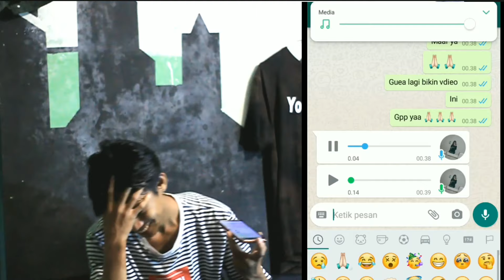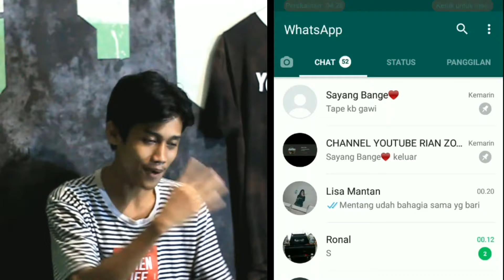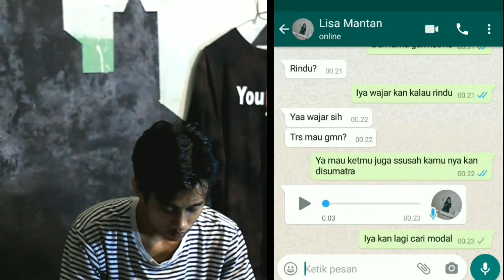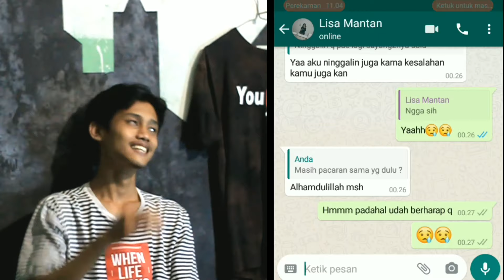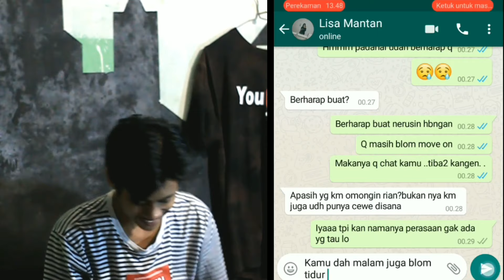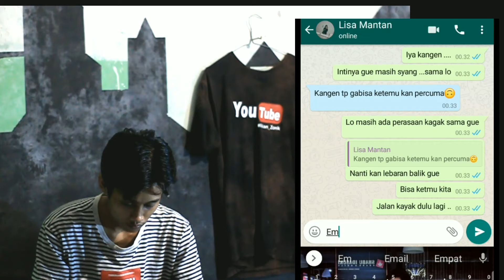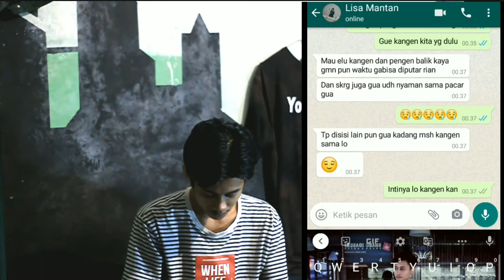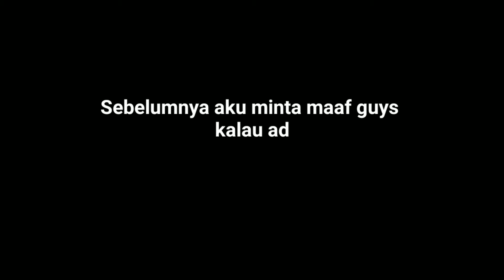PRANK TEXT MANTAN | NGAJAK BALIKAN , TERNYATA DIA MASIH SAYANG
Asalamualaikum Guys
jadi guys divideo ini aku coba prank mantan pacar guys ,yg dulu ninggalkn aku pas sayang2nya 🤣🤣😂hehe kakian tonton video sampai habis ,jangan diskip videonya supaya ngerti dengan maksd dan tida salah arti .
semoga kalian suka dengan konten kali ini terimakasih

RZONK_OFFICIAL
TEAM 👇
KAMERAMEN